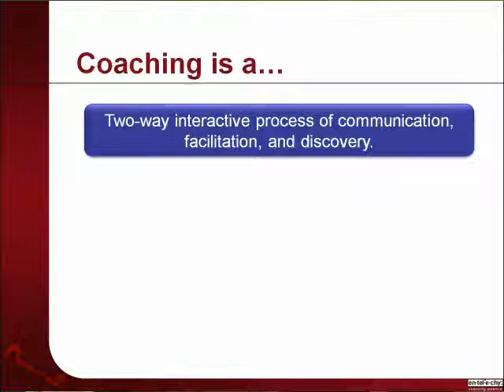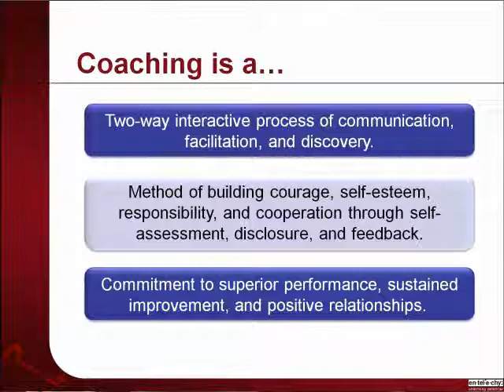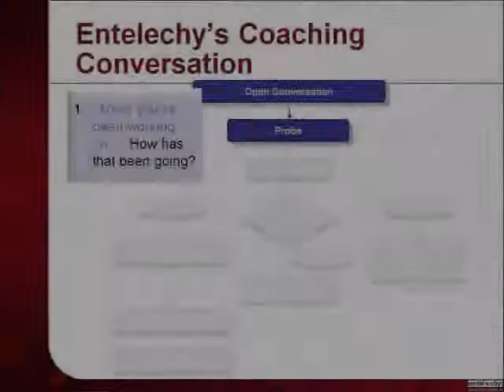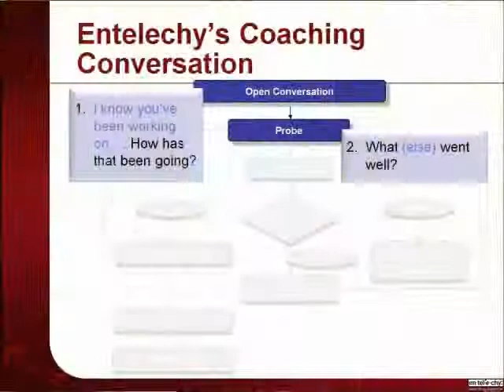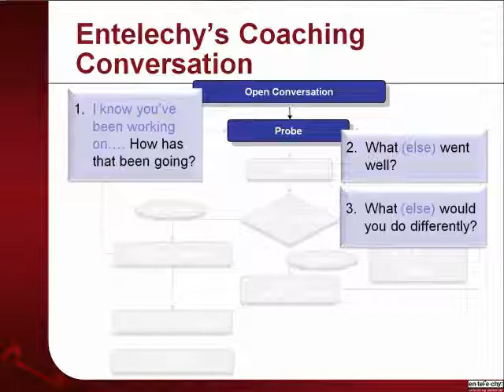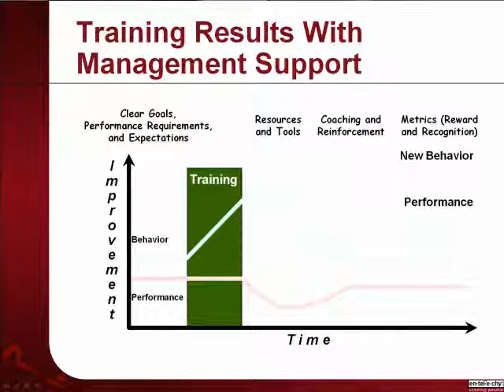Terry Traut discusses coaching (a montage)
Terry speaks to ASTD Maine about Coaching for Talent Development and Employee Engagement.